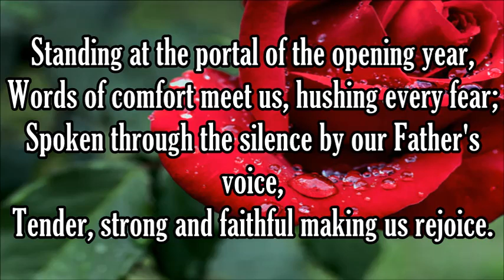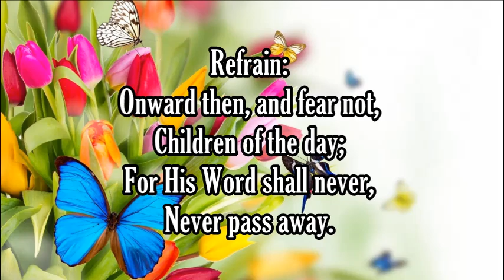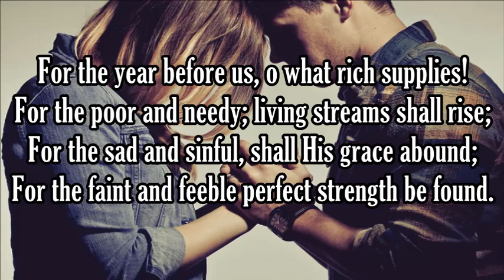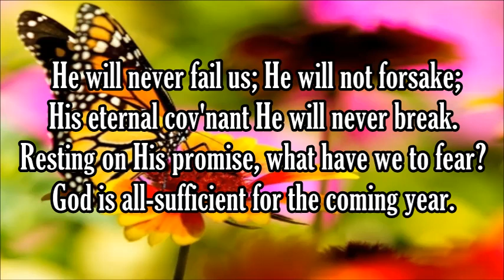New Year Hymn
New Year hymns are rare (good ones, that is) but I've searched high and low for some good ones...in my opinion.  I do not own this hymn.
"Deva"
Words: Frances Ridley Havergal